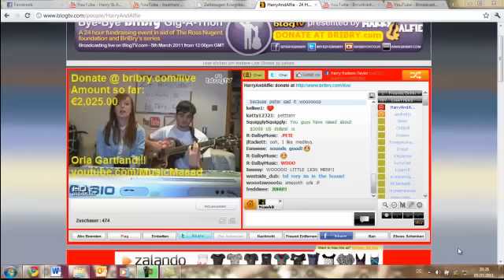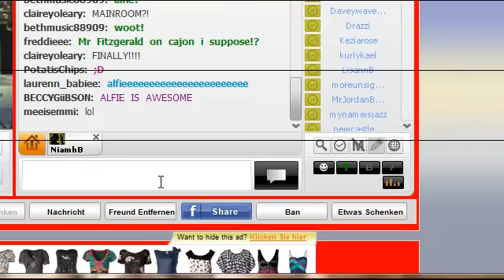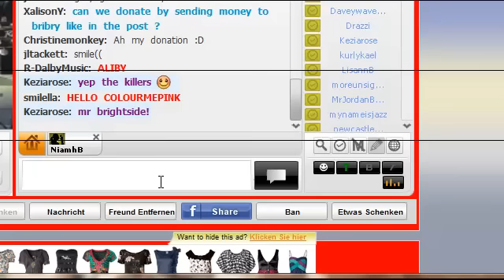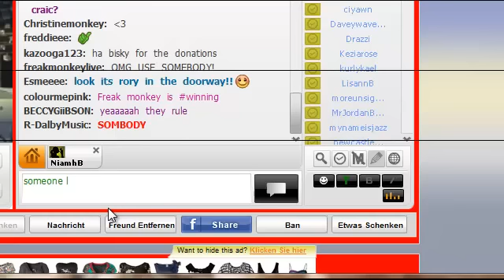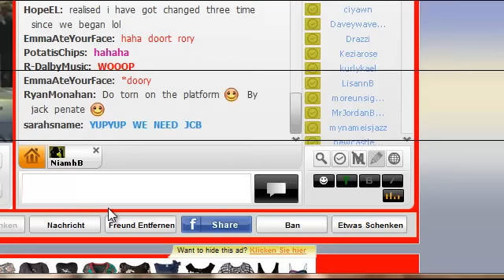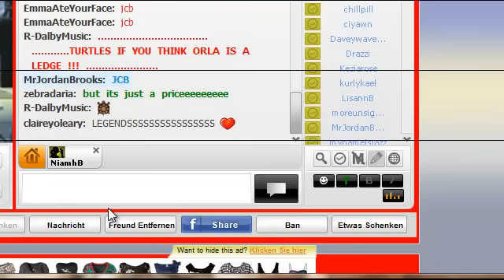Orla Gartland - Medley 1 ( Sex on Fire, Mr. Brightside, Use Somebody) (live on Blog TV)